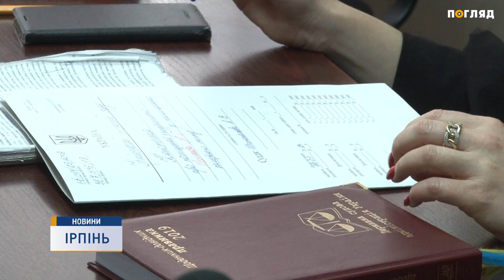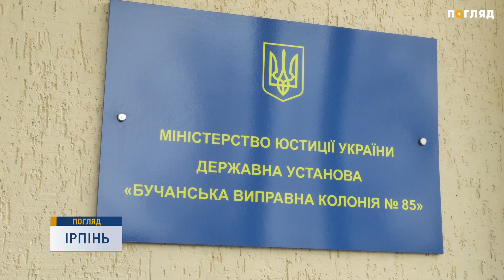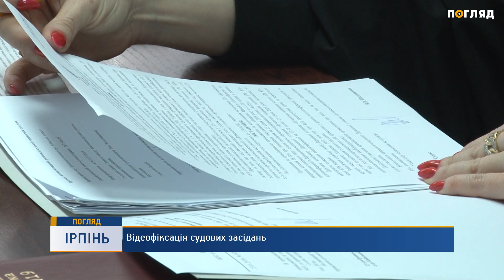Відеофіксація судових засідань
З першого січня в Україні набули чинності зміни до до Кримінально- процесуального кодуксу, які передбачають відеофіксацію судових засідань.
З початку 2019 року відеофіксакції підлягають всі судові засідання з кримінальних справ і досудові розслідування за клопотанням. Завдяки цьому розгляд кримінальних проваджень в Ірпінському суді скоротився на третину. Адже обладнаних відповідною апаратурою кімнат обмаль.